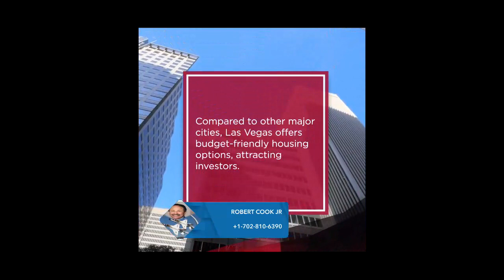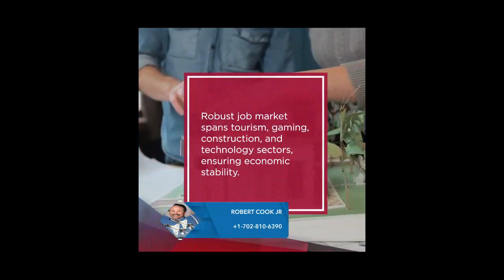South Las Vegas may see a big development.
The southern area of Las Vegas is expected to undergo significant development. The strong job market and population growth are driving high demand, which ensures stable income and property appreciation. Compared to other major cities, Las Vegas offers affordable housing options, making it attractive to investors. The rapid growth is fueling housing demand and increasing real estate values.

I will do my best to respond to as many real estate comments as possible!